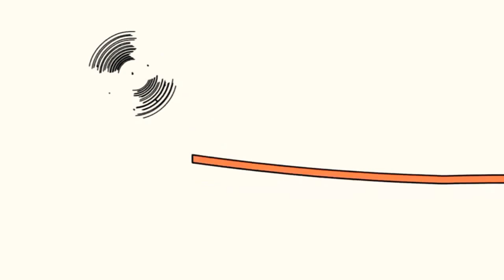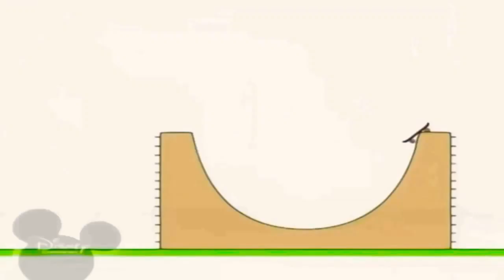December 4, 2019